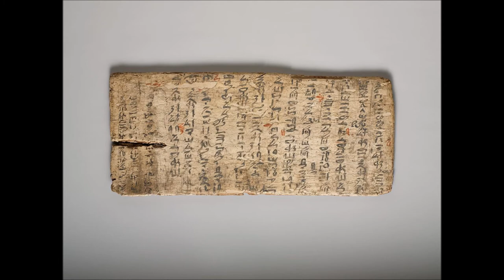Circular walk - Ramón Sánchez [music video]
Circular walk es una invención sonora de Ramón Sánchez.

Volvimos a la tundra, es el mes de abril y aún persiste el invierno, el viento allá azota todos sus rincones, la fuerza de su conversación es regeneradora de los sentidos, su universo nos traslada a la observación, a la percepción de la insignificancia de nuestro paso. Mientras caminas allá, apoyado sobre el rigor de un paisaje inusual y extremo, alcanzas las soledades esenciales, permanentes, devastadoras y alimento del pensamiento, como en el cosmos donde navegamos y nos hacemos de tierra entre inmensidades. Volvemos allá y ahí somos parte, somos simbiosis. La simbiosis. Ese sincretismo residente en ella, paradójicamente, engendra la presencia de los desheredados que son los que no poseen la tierra porque les fue arrebatada, siendo esto, al mismo tiempo, una combinación inherente de lo humano con capacidad fagocitadora que subsime, incluye y abre sitio como un contrasentido en la pirámide social a aquellos. Ahí se abre la puerta a la domesticación social, a la antítesis del capitalismo y del neoliberalismo, al abandono de la automatización social, para abrir así las puertas a las grandes alamedas, sin utilizar y sacar provecho de la vida en común para lucrarse como único fin de esta efímera existencia.